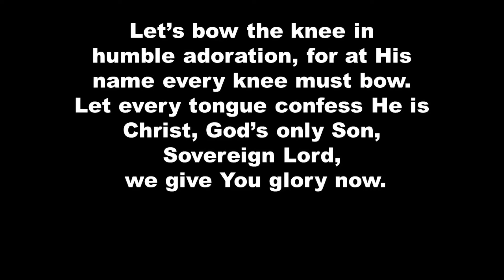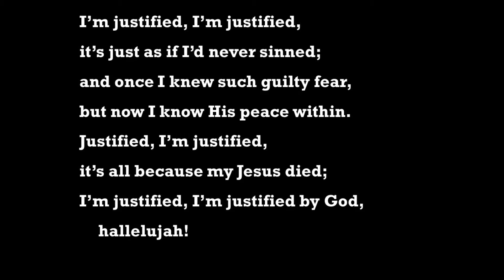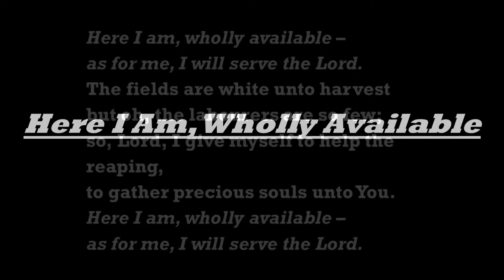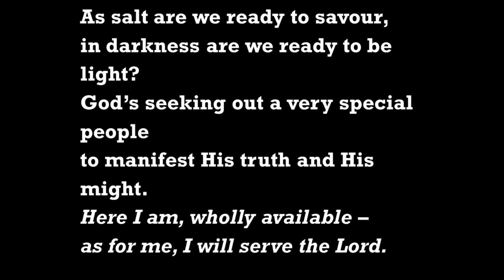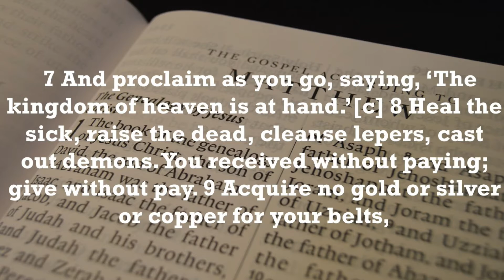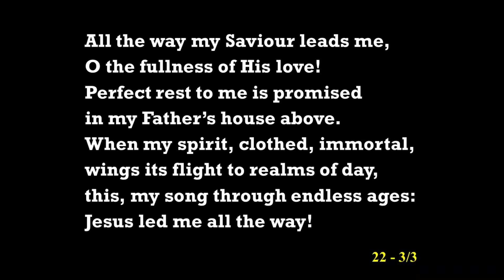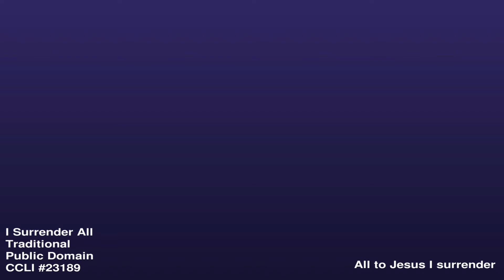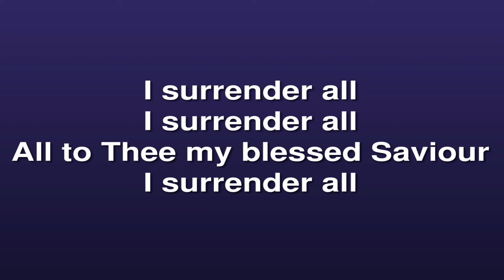Sunday 3rd April 2022 PM Pastor Neal Gordon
This evening Pastor Neal Gordon takes his reading from Matthew Chapter 10 verses 5 to 15  and brings a message from God's word entitled " Go Forth". This service was recorded on Sunday the 27th March 2022